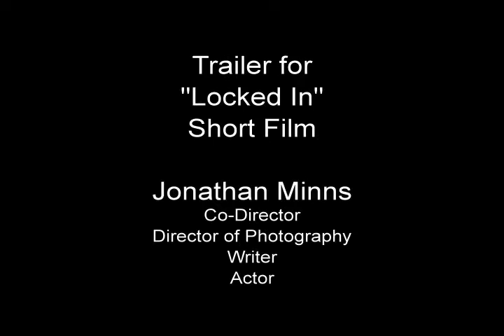Jonathan Minns Demo Reel for UCF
This is a 5 minute demo reel for the University of Central Florida showing samples of work created by Seminole Ridge High School student Jonathan Minns.